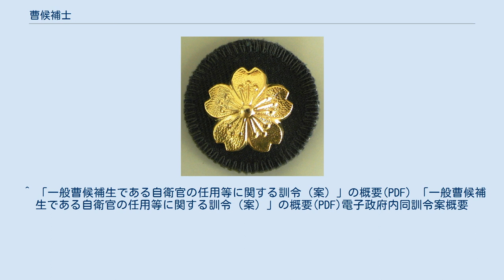曹候補士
曹候補士（そうこうほし）は、陸海空自衛隊において、将来、曹（下士官）になるために訓練される非任期制隊員たる士のこと。
略称は「補士」。
 それまで、幹部自衛官を除く一般的な自衛官の募集は、任期制隊員たる2士（2等陸士・2等海士・2等空士）の採用と、非任期制隊員たる一般曹候補学生（昭和50年度発足）の採用のみであった。
一般曹候補学生は、採用後2年で基本的に3曹（3等陸曹・3等海曹・3等空曹）に昇任してしまうため、採用しうる人員数は限られることとなるし、また士としての継続的な部隊勤務は期待できない。
他方、任期制2士採用では曹への昇任の門戸が狭く任期が来て離職する場合が多かった。
 そこで、非任期制として離職率を低減させつつ士としての部隊勤務をある程度行い、将来的に3曹への昇任を保証して身分の安定を図る制度が求められるに至った。
そこで、平成2年に発足したのが、この「曹候補士」制度である。
 ただし、非任期制としたことは、隊員の身分安定に資する反面、一般の任期制2士採用隊員と異なり、任期満了に伴う満期金支給（退職金）がないので、3曹に昇任せず（できずに）除隊する隊員側にとってはデメリットとなる（国にとっては予算削減となる）。
 なお、本制度は平成18年度募集（平成19年度入隊者）の第17期生をもって募集業務を終了している。
これは3自衛隊共通で「昇任試験に落ち続けても7年で自動的に昇任できる」という安易な考え方をする曹候補士の自覚が欠如した隊員が年々増加し、昇任試験の平均点も一般隊員より悪化（元々少なかった任期制隊員から3曹への昇任枠は曹候補士制度の設立でさらに少なくなり、制度後期～末期は任期制隊員出身の3曹の隊員が初級下士官として活躍する傾向が見られるようになった）、制度の存在意義が問われたことなども背景として挙げられる。
 その為平成19年度から一般曹候補学生制度と曹候補士制度を統合、「一般曹候補生」制度に改められた。
一般曹候補生は曹候補士とは異なり、自動的に曹への昇任が保障されるわけではなく、曹への昇任が見込まれなければ一般曹候補生としての資格を失う場合がある。
 陸・海・空曹候補士として採用後、2士（6月）、1士（6月）、士長（最短2年3月）を経て3曹へ昇任する（中には10年近く選抜されない者もいる）。
 陸上自衛隊では入隊後7年で無条件に3曹に昇任出来る制度を平成11年度に廃止。
陸曹候補生課程に入校できない（と見込まれる）、もしくは、同課程に教育入隊後、心身の故障もしくは補備教育を実施しても初級陸曹としての水準に到達しうる見込みがなく、度重なる原隊復帰を行った場合は所属部隊長より陸曹候補者き章の返納を求められ、暗に退職を勧められる事（依願退職）がある。
（その後、海上・航空自衛隊においても無条件昇任の制度は廃止された。） 3曹に昇任後、実務経験4年で幹部候補生部内選抜試験の受験資格が得られる。
 陸曹候補者き章（乙） 曹候補士は任期制隊員と同様の制服を着用し、「陸曹候補者き章（乙）」、「海曹候補者き章（乙）」又は「空曹候補者き章（乙）」を制服の左腕に装着する。
曹候補者き章（乙）は、陸自・海自においては金色の、空自においては銀色の桜花を浮き彫りにした金属製のものであって、布製の円型の台地をつけたものである。
 ^ 「一般曹候補生である自衛官の任用等に関する訓令（案）」の概要(PDF) 「一般曹候補生である自衛官の任用等に関する訓令（案）」の概要(PDF)電子政府内同訓令案概要